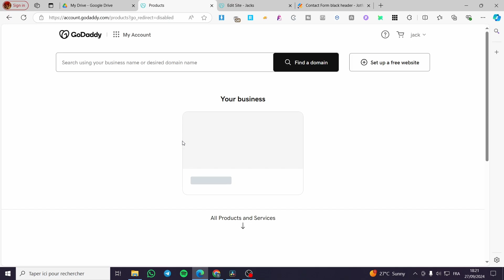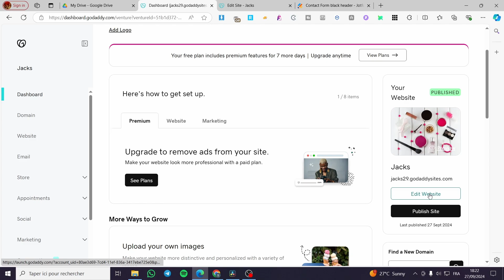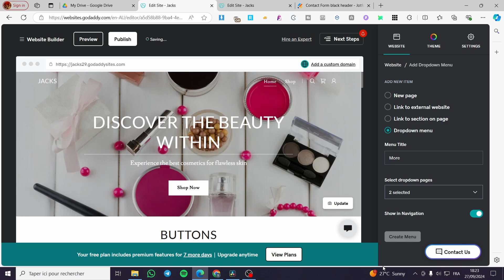How To Create Drop Down Menu In GoDaddy Website Builder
If you are looking for a video about How To Create Drop Down Menu In GoDaddy Website Builder, here it is!